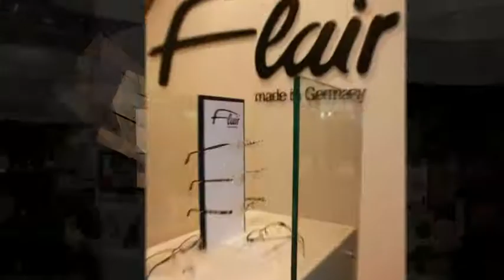Trade Shows - FLAIR eyewear